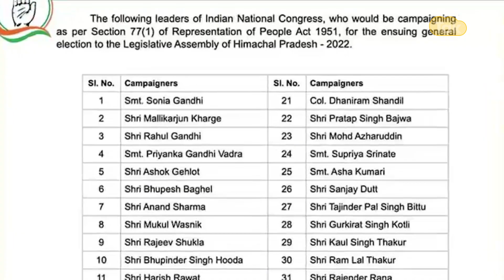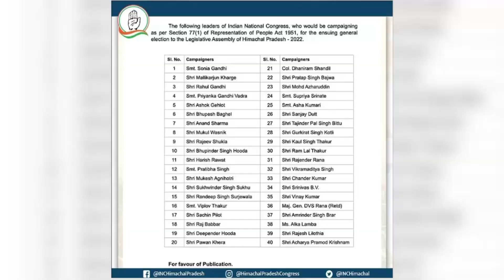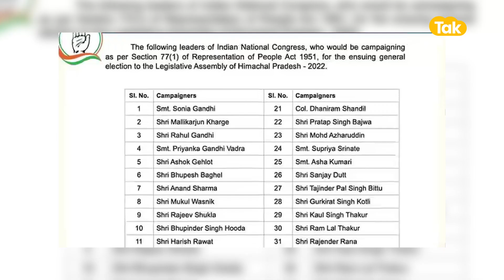राजस्थान में होने जा रही है राजनीतिक नियुक्तियां, दोनों खेमों में हलचल!